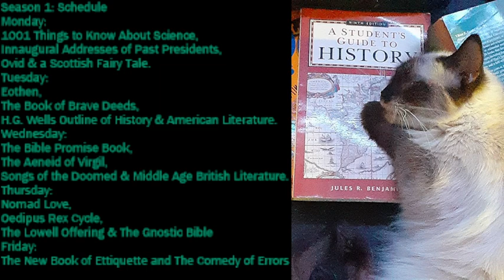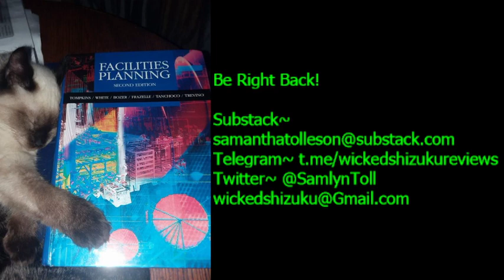Wicked Shizuku's Reviews Episode 23~Comfort & Contentment | Aeneas & Dido | The Last Road to Camelot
Are you sleepy or bored? Why not let me read to you?
Wednesday's reads include:
The Bible Promise Book, The Aeneid of Virgil*(Book IV pt.1), The Song of the Doomed: Gonzo Papers vol. 3 More notes on the death of the American Dream by Hunter S. Thompson (viewer discretion is advised), The Norton Anthology of English Literature 10th ed. vol. A: The Middle Ages*(Old English Poetry & a Riddle)